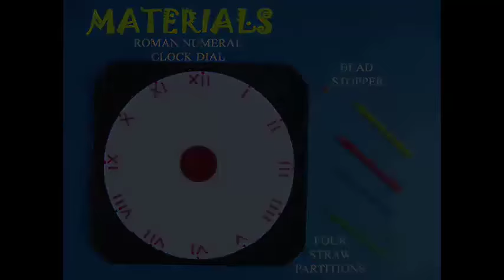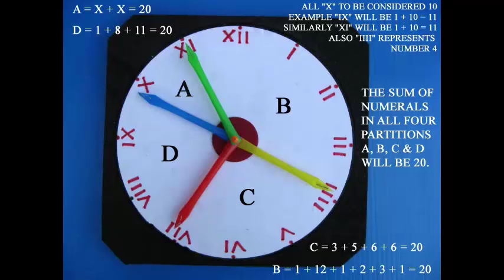TWENTY TEASER | Urdu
Make a clock dial on card sheet with numbers 1 to 12 written as Roman Numerals.
Stick this dial on a thick rubber sheet. Fix four colored straws with a pin and a bead.
Now rotate the straws and make four sectors on the clock face such that the sum of the numbers in each sector adds to TWENTY.

There are some special rules Roman 9 and Roman 11 are both ELEVEN.
Roman 4 and Roman 6 are both SIX.

After a few trials and errors you will easily be able to figure out and make four sectors each adding to TWENTY.